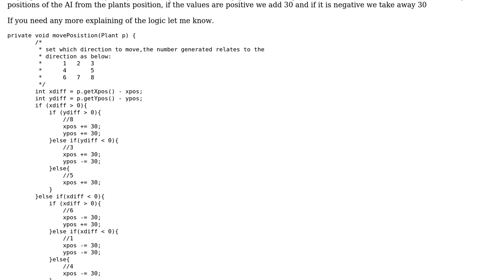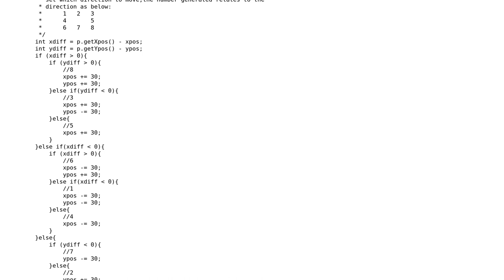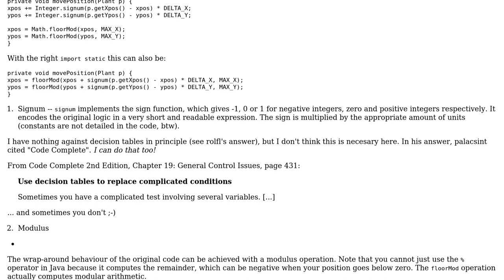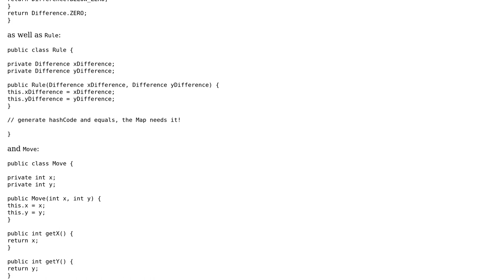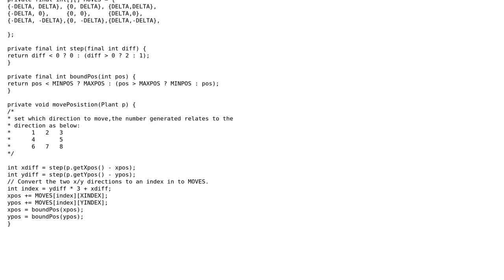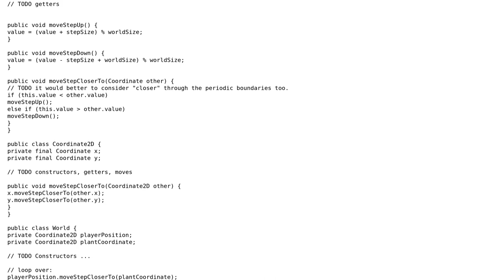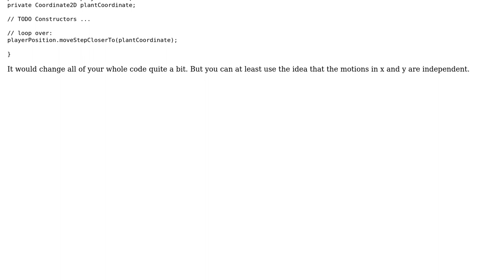Code Review: Refining AI movement logic (4 Solutions!!)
Code Review: Refining AI movement logic

With thanks & praise to God, and with thanks to the many people who have made this project possible! | Content (except music & images) licensed under CC BY-SA | Music | Images & others | With thanks to user Zac Powell user toto2 user rolfl user palacsint user coredump user 200_success and the Stack Exchange Network Trademarks are property of their respective owners. You are responsible for your own actions.